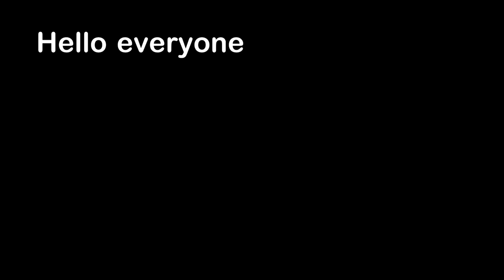Sheep Are Fighting Back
Hello everyone, this is YOUR Daily Dose of Internet. In this video, she didn't see it coming.